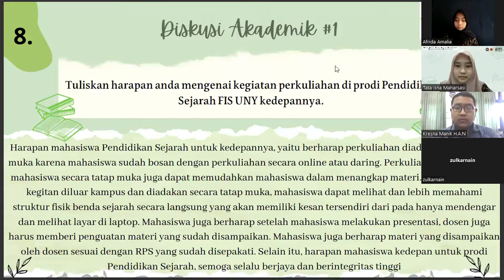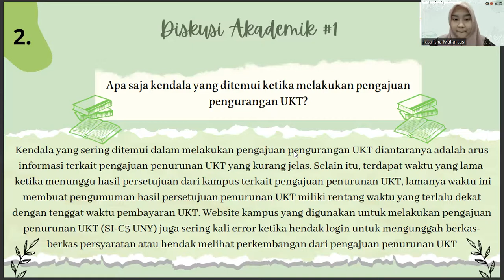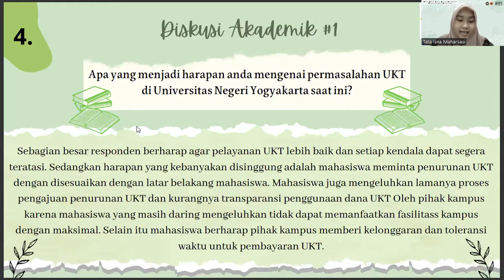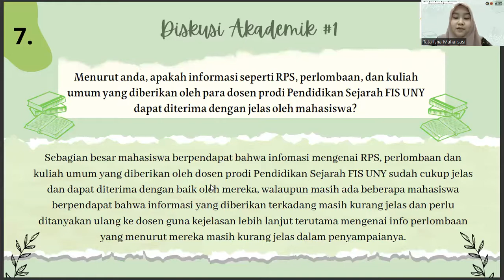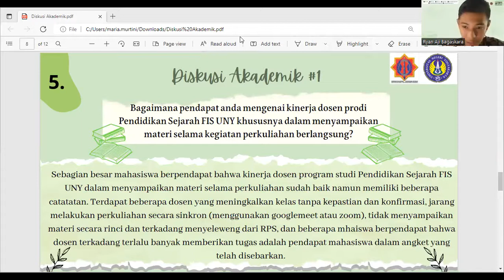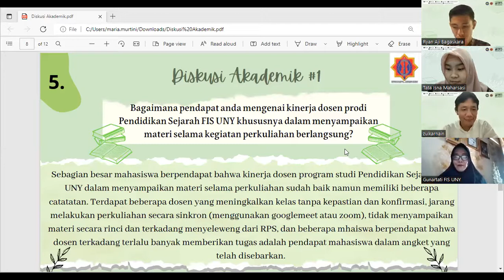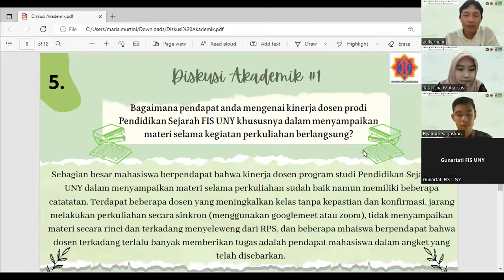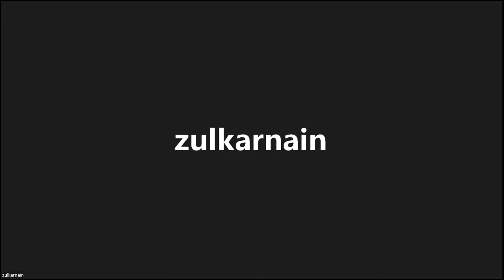DISKUSI AKADEMIK #1 "Uang Kuliah Tunggal, Permasalahan, dan Pemecahannya"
[DOKUMENTASI DISKUSI AKADEMIK #1]

Halo, salam sobat historia!

Divisi Adkesma HMPS FIS UNY telah mengadakan Diskusi Akademik yang merupakan wadah antara Dosen prodi Pendidikan Sejarah dengan Mahasiswa Pendidikan Sejarah untuk berdiskusi mengenai permasalahan yang terjadi di sekitar prodi Pendidikan Sejarah FIS UNY.

Diskusi Akademik  kali ini mengangkat tema "Uang Kuliah Tunggal, Permasalahan, dan Pemecahannya".

Diskusi Akademik tersebut telah dilaksanakan pada:
Hari, Tanggal : Sabtu, 28 Mei 2022
Waktu : 08.30 WIB-selesai
Tempat : via Zoom Meeting

Viva Historia!!!🔥
Himpunan Mahasiswa Pendidikan Sejarah FIS UNY 2022✨